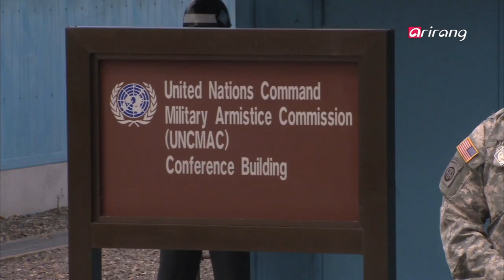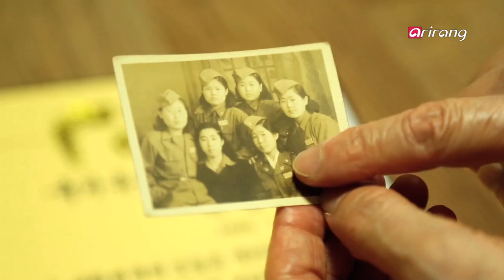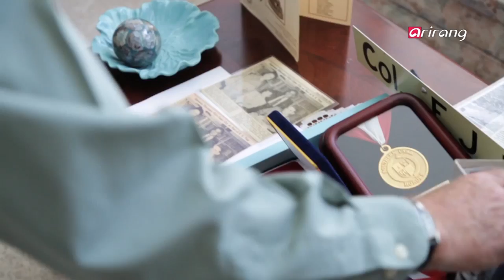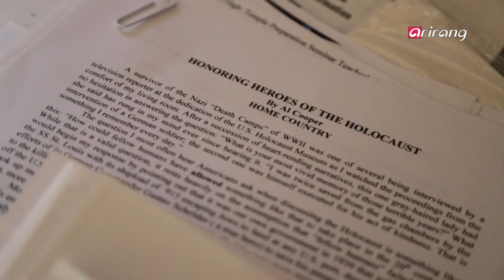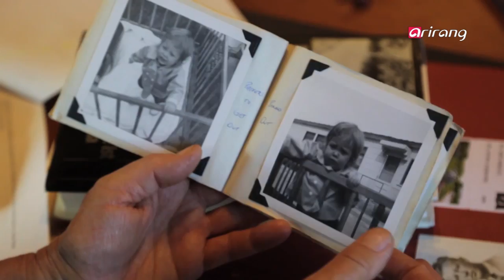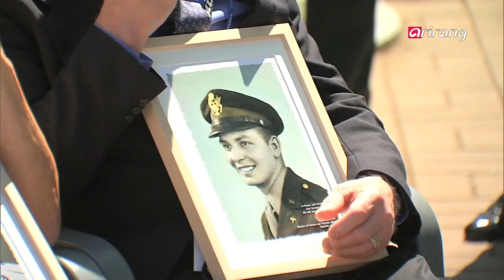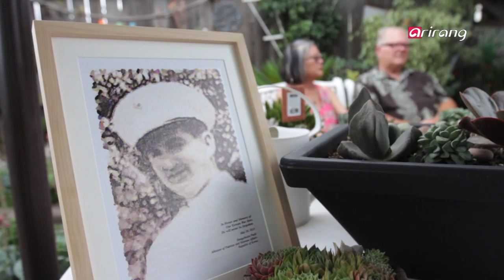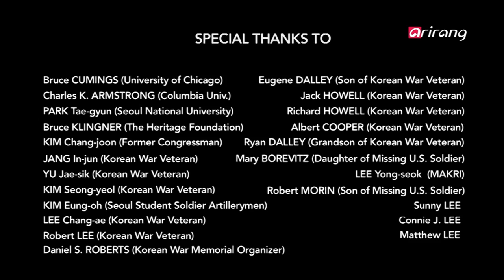4 Angles Ep32 Korean War Armistice 62nd Anniversary Special "4 Angles of the Korean War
Arirang TV′s 30 minute current affairs documentary [4Angles] will air a special on August 1st.
Following the June 25th Korean War special episode, the July 27th anniversary special for the Korean Armistice Agreement has been in the works since May.
For this special feature, [4Angles] met with surviving Korean War veterans, families of MIAs and a number of experts on the Korean Peninsula.
This special feature looks to present a new interpretation of the Korean War and the current state of the divided Korean Peninsula. In time for Arirang TV′s launch of a 24-hour channel on the United Nations in-house network, the special will also present a new opportunity to delve in to the issue of the Korean Peninsula.
[Part 1] The Korean War, a Civil War? Or an International Affair?
The Remaining Tasks on the Korean Peninsula, 62 Years After the Armistice Agreement...
June 25, 1950, the Korean War erupts.
The three-year long war comes to a halt following the signing of the Korean Armistice Agreement on July 17, 1953. This does not signal the end of the war but a cease-fire which remains in place, with the two countries committing to the fragile peace-treaty.
The Korean Peninsula continues the world′s longest cease-fire and remains the only divided nation. Why did the Korean War break out?
How does the generation of today see the state of the divided peninsula and the possibility of unification?
"They made Korea a divided nation without asking the Korean people′s opinion or intent on the matter" (Bruce Cumings, Professor at the University of Chicago, Author[The Origins of the Korean W])
"The Korean War was the combination of a civil and an international war... With the involvement of stronger nations, the war became a more cruel and destructive war." (Charles Armstrong, Professor at Columbia University)
"South Korea′s internal affairs need to be addressed before inter-Korean conflicts can be solved." (PARK Tae-gyun, Professor at Seoul National University GSIS)
[Part 2] Message from Korean War Veterans!
What Must Never be Forgotten from that Day, 60 Years Ago!
This year marks the 62nd year since the war ended.
With the passage of time, the Korean War fades from people′s memories but to the veterans of the war, it can never be a thing of the past.
What remains of the memories of the Korean War for these veterans?
We hear their vivid testimonials.
"I fought on the front lines, following orders with a rifle as tall as I was." (YU Jae-sik, Korean War Veteran, Student Soldier)
"Tears poured from my eyes when I saw the soldiers come back to life after being carried in from the battlefield." (KIM Seong-yeol, Korean War Veteran, Medic)
"I fought with all my life. I feel I was compensated enough with the fact that our descendants live in such a developed country through our efforts." (JANG In-jun, Korean War Veteran, Student Soldier)
[Part 3] Remembering 60 Years Ago! 60 Years of Memorie